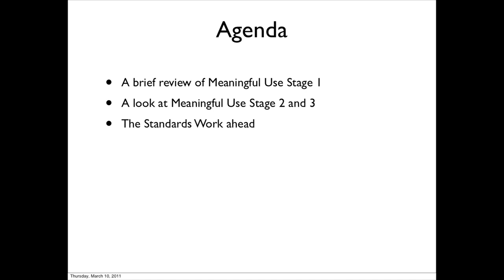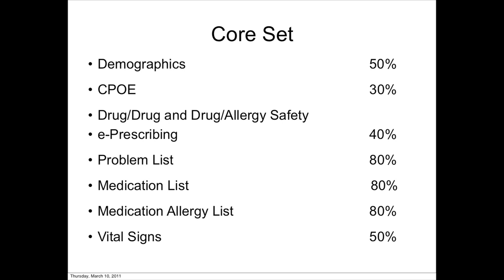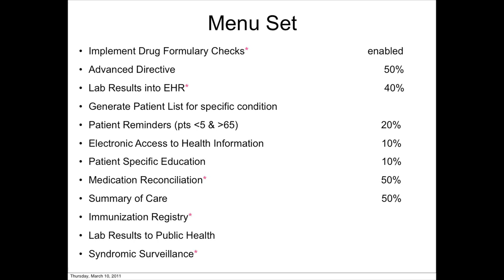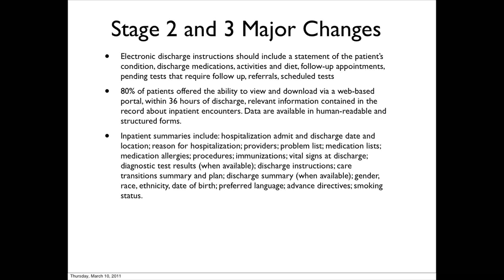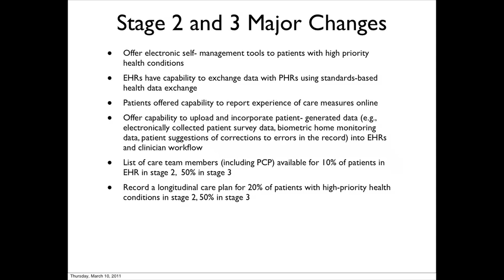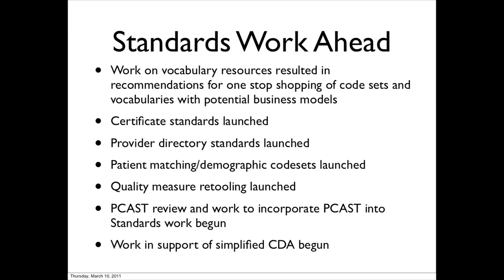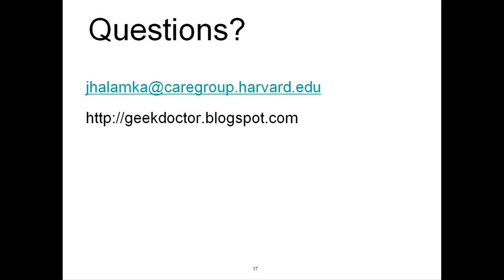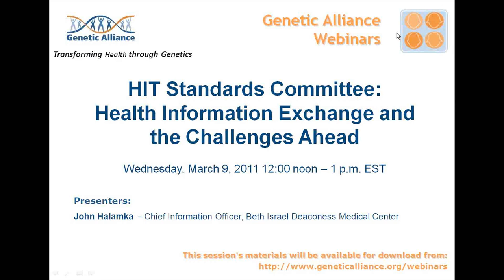HIT Standards Committee: Health Information Exchange and the Challenges Ahead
Meaningful Use Stage 1 requires a number of healthcare information exchanges for care coordination, public health and quality reporting. It also requires privacy protection and security technology. The HIT Standards Committee advises the Office of the National Coordinator on the selection of standards and certification criteria to accelerate these data exchanges. Meaningful Use Stages 2 and 3 will require even more data sharing. In this webinar, we will review the health information exchange work to date and the challenges ahead.